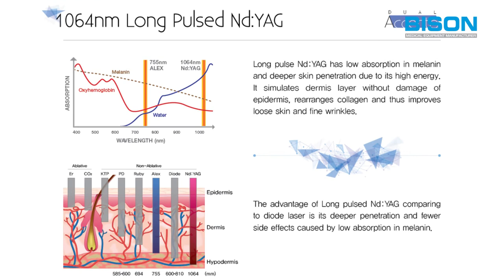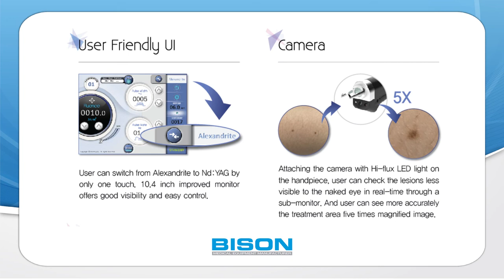BISON Medical Motion Catalog ( Single&Dual Accento )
It's a video of Motion Catalog about Single&Dual Accento

[About BISON]
Bison medical is a company developing research by medical laser equipment. It is a medical device that can perform various treatments such as pigmented lesions, vascular lesions, tattoo removal, hair removal, and skin rejuvenation.

비손 메디칼 엔센토에 대한 모션 카달로그 입니다.